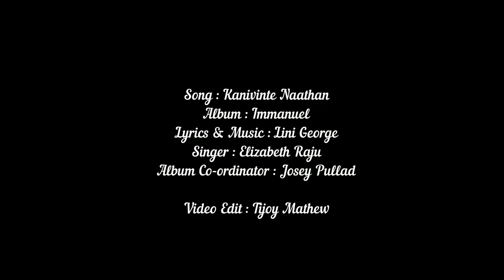Kanivinte Nadhan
Lyrics & Music - Mrs.Lini P John